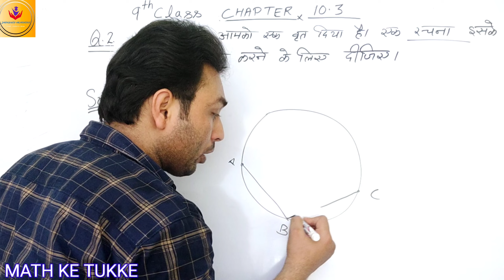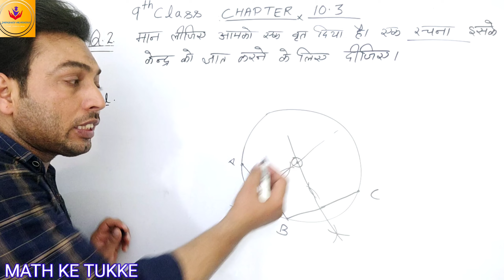9th Q. 2, EX. 10. 3, मान लीजिए आपको एक वृत दिया है। एक रचना इसके केंद्र को ज्ञात करने के लिए दीजिए//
मान लीजिए आपको एक वृत दिया है। एक रचना इसके केंद्र को ज्ञात करने के लिए दीजिए।